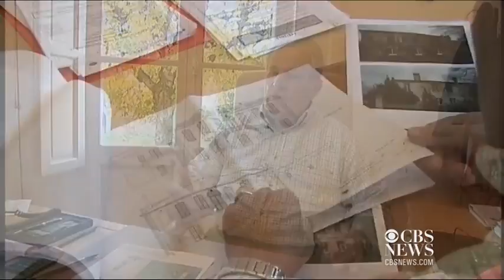18th century French chateau demolished by accident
Construction crews did a good job leveling the Chateau de Bellevue in southern France -- problem is, they'd been sent to renovate it. Felipe Maya reports.